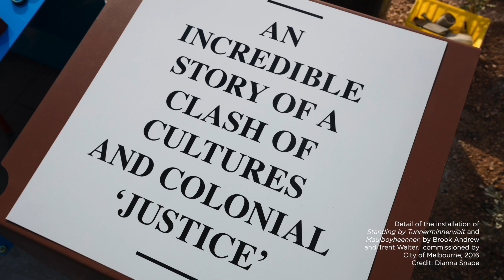Brook Andrew - 2020 Australia Council Award for Visual Arts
Meet Brook Andrew the recipient of the Australia Council Award for Visual Arts.

Brook Andrew is one of Australia’s most distinguished artists and his contribution to contemporary visual arts in Australia and globally is significant. He is the first Indigenous artist/curator to be appointed as the Artistic Director of the Biennale of Sydney.

His reinterpretation of colonial and modern histories and his sharp focus on  showing us alternative perspectives  was showcased in his career survey exhibition, The Right to Offend is Sacred, at the National Gallery of Victoria in 2017.

The Australia Council Visual Arts Award acknowledges the achievements of an artist who has made an outstanding and sustained contribution to Australian visual art.